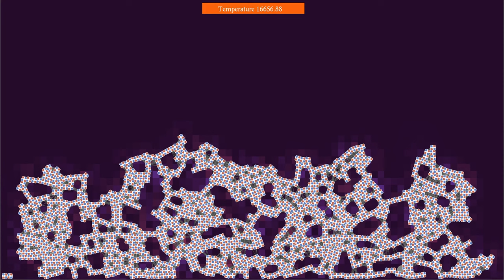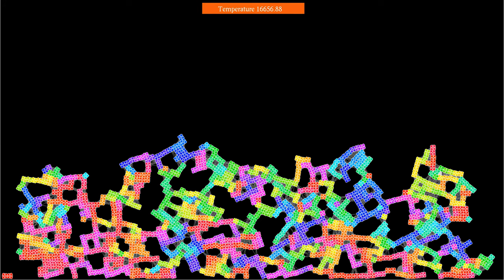This is not Tetris: Interacting falling squares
Like the video , this one shows "molecules" composed of neutral and charged particles subject to gravity and a Coulomb interaction. The difference is that here, the molecules have a square shape, which allows them to assemble into a more regular structure.
Each molecule is composed of 9 atoms, all interacting via a stiff harmonic potential, making them hard to deform. The molecules have a square symmetry, except that the symmetry is broken by the charge they are carrying. Each molecule carries two atoms with positive charge and two atoms with a negative charge, the other atoms being neutral. When molecules come close enough, they can merge, gradually forming larger clusters.
The particles interact via a Coulomb potential when they belong to different molecules, and a harmonic potential within the same molecule. The Coulomb potential is complemented by a Lennard-Jones interaction between particles of opposite charge, to avoid their collapse on a single point.  The temperature is controlled by a thermostat with increasing temperature.
Charge: 0:00
Orientation: 1:08
In the first part, the particles' color depends on their charge, while the background indicates the local charge density, slightly averaged over space and time. In the second part, the molecules' color depends on the orientation modulo 90 degrees, because of the four-fold symmetry.

Render time: 45 minutes 45 seconds
Compression: crf 23
Color scheme: Part 1 - Twilight by Bastian Bechtold